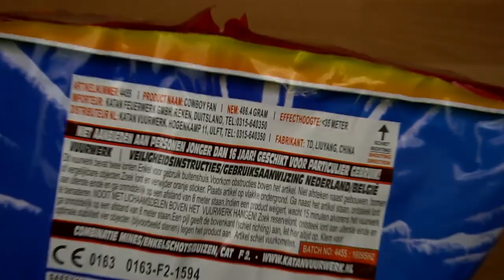Katan - Cowboy Fan | Extremer 30mm Wirbel Fächer!🤠🤤 | DennisPyro©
Heute gibt es den Cowboy Fan von Katan!
Leute, das ist einfach genau mein Ding, man! :D

Bestellt wurde bei:
↪️Feuerwerksvitrine
Selber einkaufen? Let´s go!

🎶Verwendete Lieder:
🎵Anonym - Ghetto Sterne